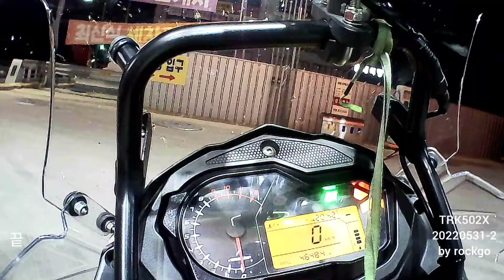BENELLI TRK502X 202120531 일상2 by rockgo